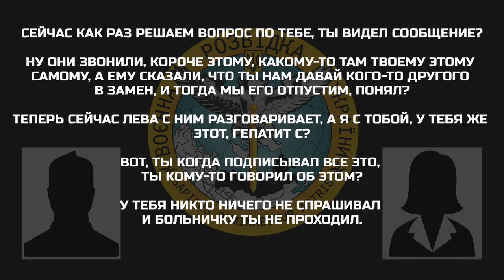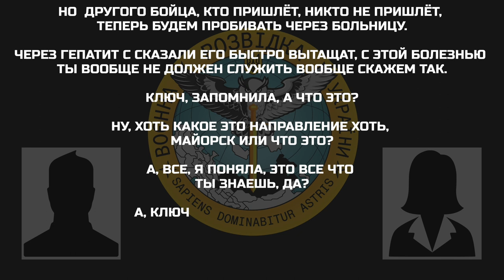«Через гепатит с сказали его быстро вытащат, с этой болезнью ты вообще не должен служить»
У зв’язку з нестачею особового складу у підрозділах окупантів спостерігаються випадки перебування хронічно хворих військовослужбовців, у тому числі на «Гепатит С», звільнення яких здійснюється лише при наявності військовослужбовців, що їх замінять. Зазначена ситуація складається у зв’язку з відсутністю проведення первинного медичного огляду в особового складу, який мобілізовано:

«сказали, что ты нам давай кого-то другого в замен, и тогда мы его отпустим, понял?»;
 «вот, ты когда подписывал все это, ты кому-то говорил об этом? у тебя никто ничего не спрашивал и больничку ты не проходил».